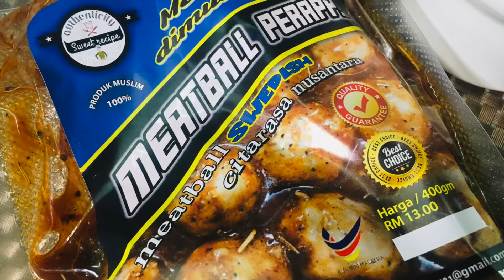Resepi Swedish meatBall ala.. Ikea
Sweet recipe81